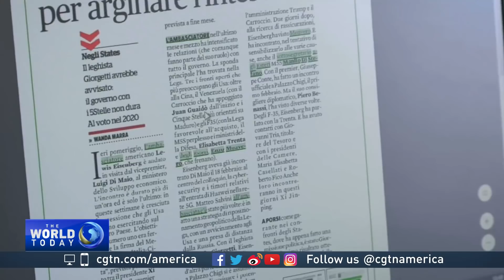Xi welcomes Italy as the first G7 nation to join Belt and Road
Chinese President Xi Jinping is wrapping up a state visit to Italy, after recruiting an important new member to the Belt and Road Initiative. CGTN's Michal Bardavid has details.